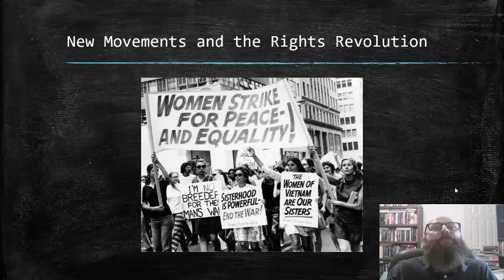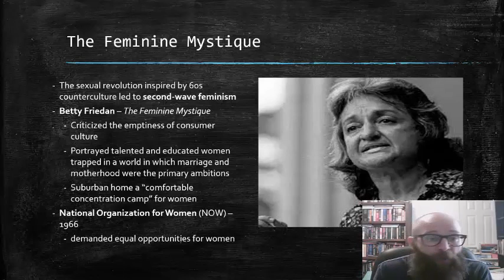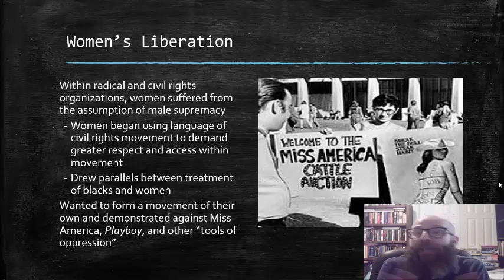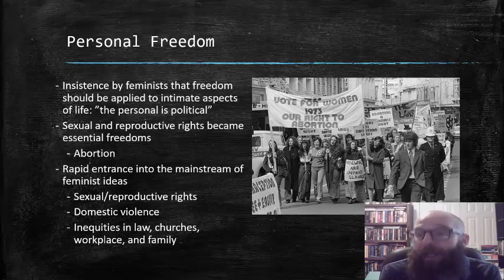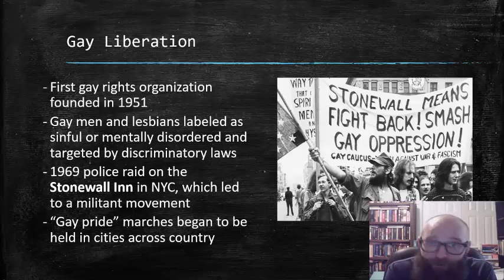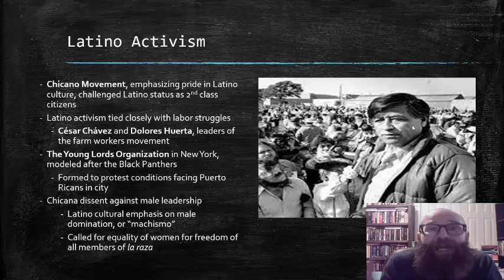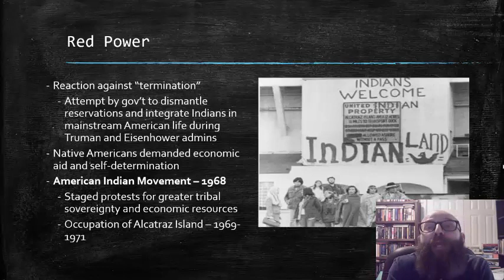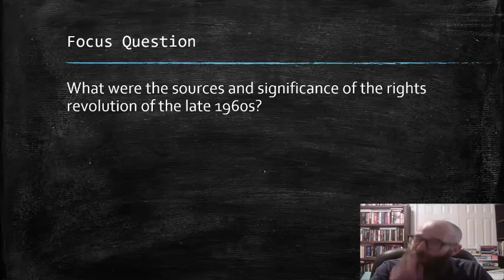The Sixties, 1960-1968 - part 6